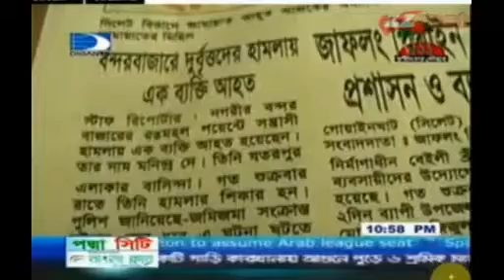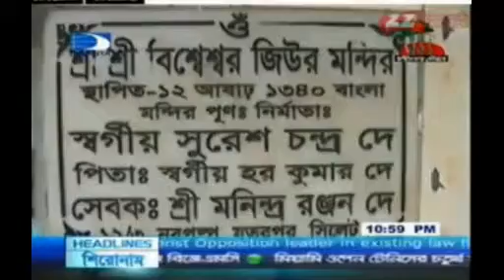Mr. Manindra Ranjan Dey HRCBM Activist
On 22 March 2013 the victim Mr. Manindra Ranjan Dey, a human rights activist of Human Rights Congress for Bangladesh Minorities, was returning home after joining a prayer for the late honourable President of Bangladesh Mr. Jillur Rahman at a temple Sri Sri Mahaprabhur Akhra. On the way he stopped his motor bike in front of Hotel Mashrafia at Bandarbazar in Sylhet to have a tea break. At this point the perpetrators attacked the victim. They cut off the main vein at the upper portion of ankle of left leg of the victim.
The victim, Mr. Manindra Ranjan Dey, is a human rights activist of Human Rights Congress for Bangladesh Minorities (HRCBM). The violation is not basically based upon the position of the victim to any certain group like minority. The reason of the attack was dispute about land property.